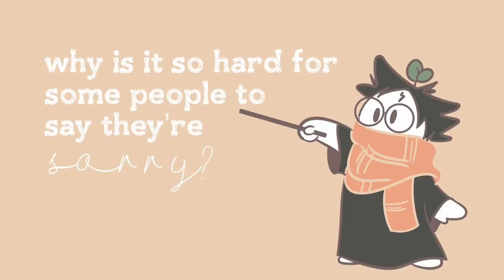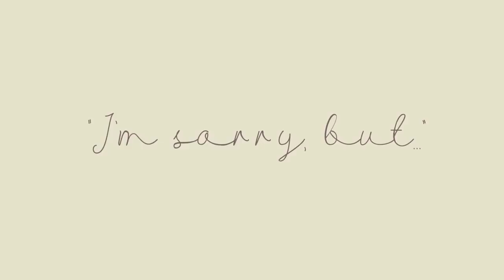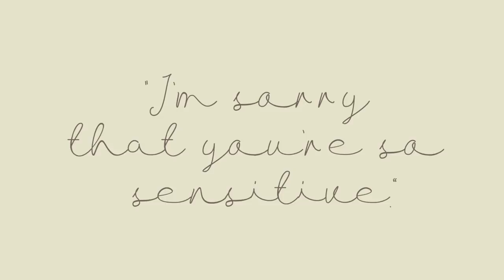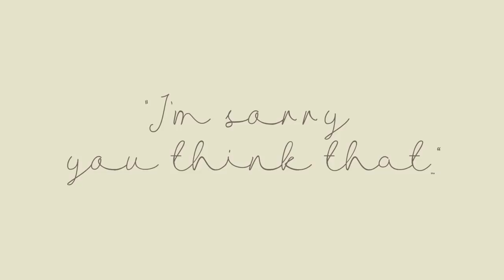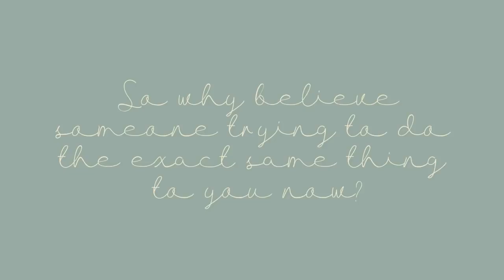7 Signs of A Fake Apology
Fake apologies are insincere, manipulative, and oftentimes very confrontative. Some people get defensive when you tell them that they’ve done something wrong and may react by denying it, playing the victim, making excuses, or shifting the blame on someone else. When someone hurts you and gives you a fake apology, it can feel just as worse as never even apologizing at all. To help you spot the signs of a fake apology, we made this video just for you.

If you find this video helpful and want to learn how to spot a fake friend, we have a video on that too

Writer: Chloe Avenasa
Script Editor: Rida Batool
Script Manager: Kelly Soong
VO: Amanda Silvera
Animator: Riva
YouTube Manager: Cindy Cheong